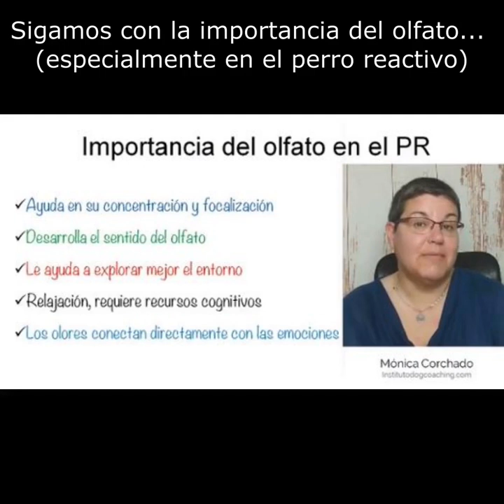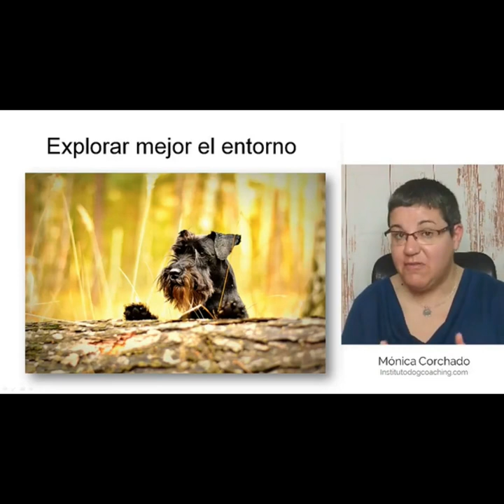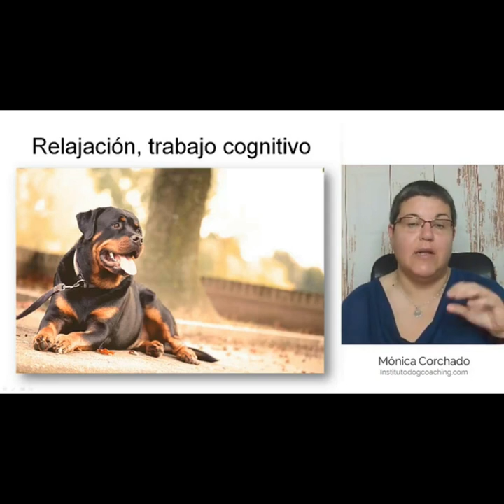Mónica, cuéntame alguna cosilla más sobre el olfato canino...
Bienvenido/a,

Mira este video de menos de 5 minutos donde te explico más sobre las ventajas de trabajar el olfato de tu perro.